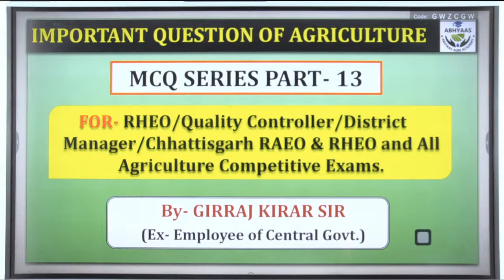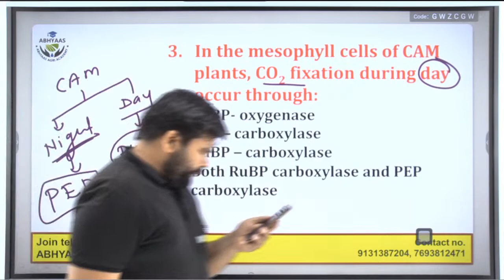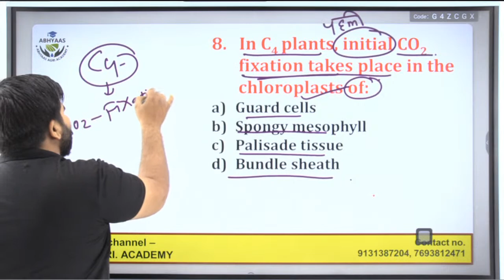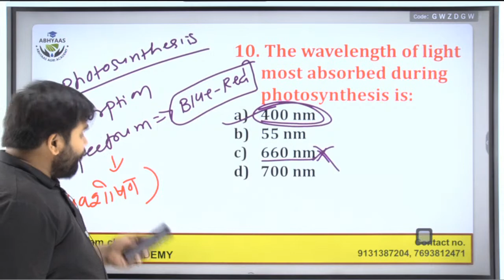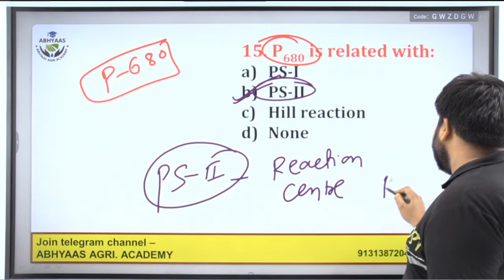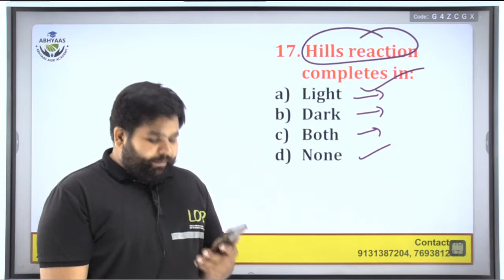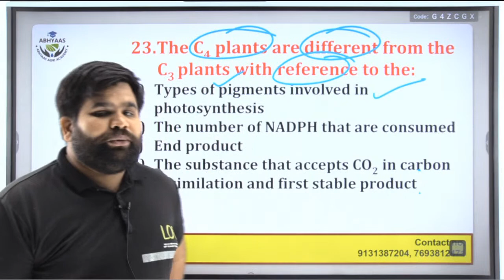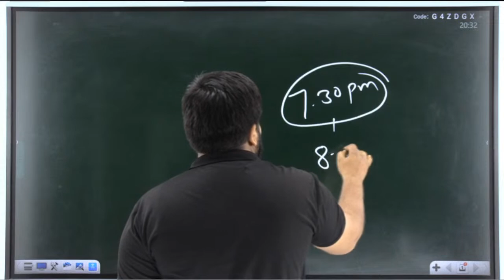AGRICULTURE MCQ | IFFCO-AGT | RHEO |SHDO| QUALITY CONTROLLER | DISTRICT MANAGER